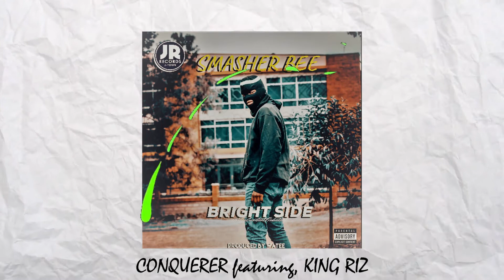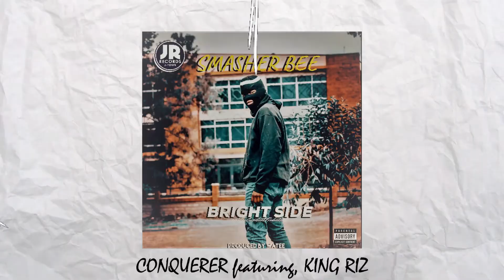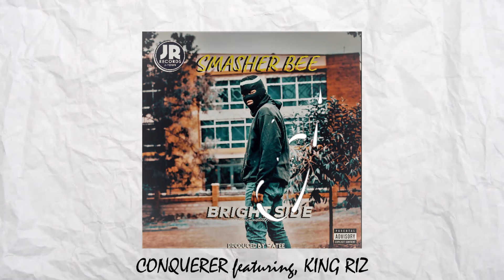SMASHER BEE - CONQURER feat. KING RIZZ